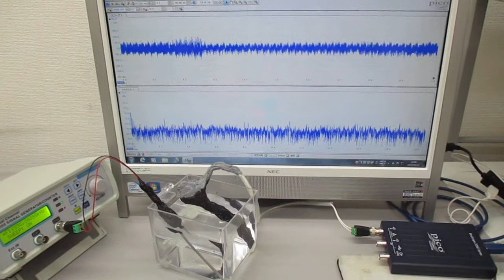超音波プローブ（発振型、測定型、共振型、非線形型）